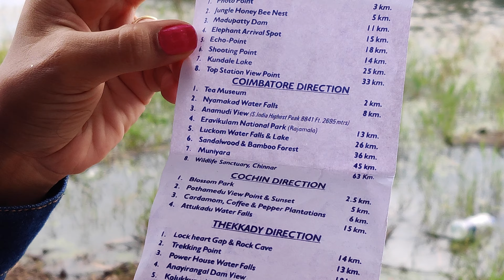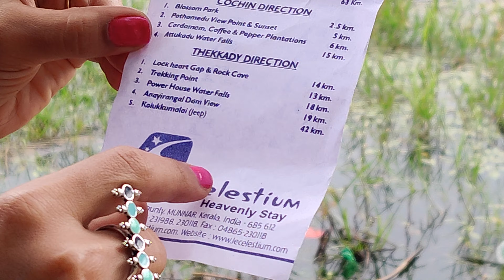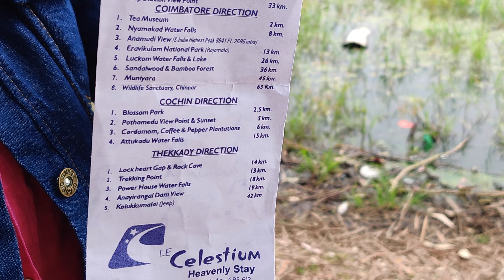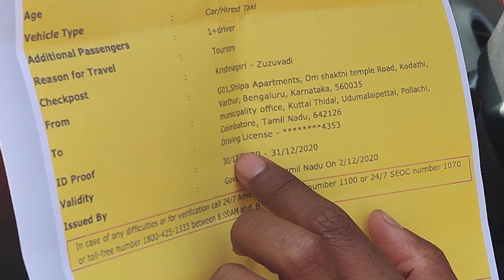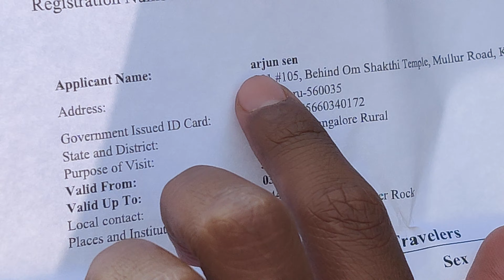How to book epass for Tamil Nadu and Kerala | How to plan Munnar visit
We have started our journey with Kodaikanal "the queen of hills" and slowly kept on exploring the other tourist places cutting across the boundaries of cities and states.

Next on the line was Udupi with its tranquil beaches.

Rajasthan in and around was our next attempt to explore the  western part of India.

VIZAG (some lesser known areas treaded, important whereabouts to make your Vizag trip).

Solan, Shimla and Manali were the jewel in the crown for our experiences and creations.